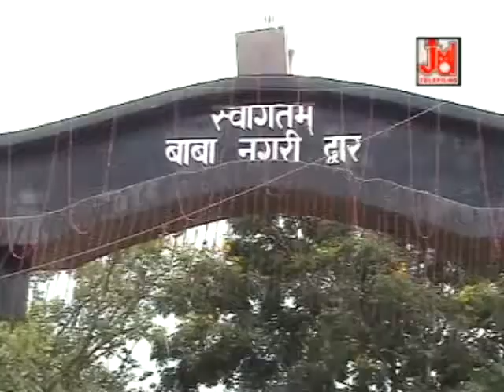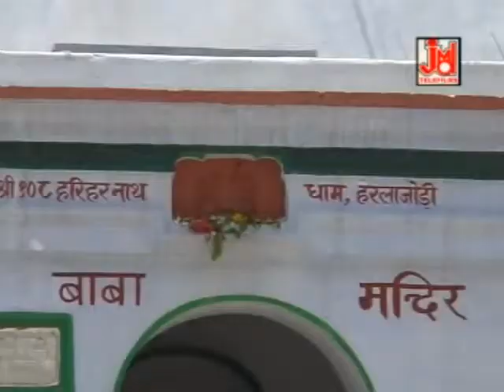आजा आजा सावन में शिव दरबार ||AajAajaSawan MainAaja Shiv Darbar || Kumar Ravi,Pampa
Enjoy More Hindi Devotional, Rajashthani Devotional Rajashthani Folk Loke Kathayen Rajashthani Comedy / Drama. Marwadi Song, Hindi Bhajan, Hindi Aarti, Chalisa, Kirtan, Alha, bhakti Purna
Kathayen Mantra Chants.Mata Ki Bhente Shyam Bhajan Hanuman Bhajan & Many More @JMDRAJASTHANI

Title :-AajAajaSawan Main Shiv Darbar
Artest :-
Singer:- Kumar Ravi
Lyrics :-Umesh Bala Ji
Tune :-Krishnakan Nandi
Music Arranger :-
Video Director:-Shyam Lok Baindal Hugali
Camera&DOP :-Uday Dey
Video Edit :-
Category :-Devotional
 Language :- Hindi

994